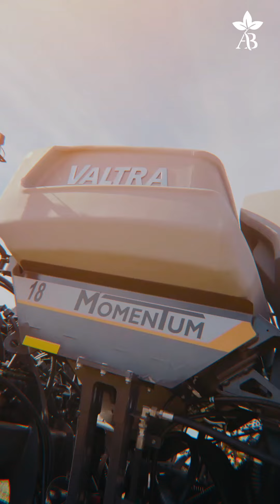Reels | Dia de Campo Bortoluzzi Verão 2024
🎬 Filmmaker  @hhenriqueamaral